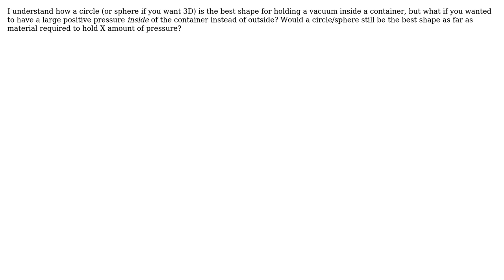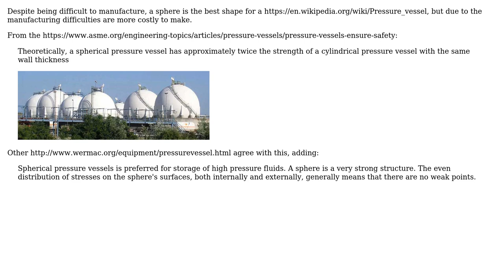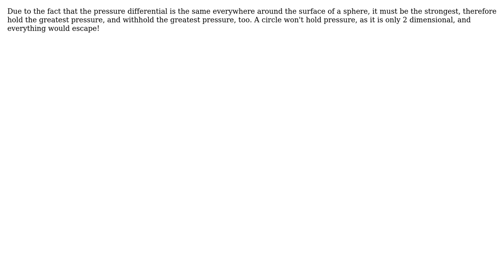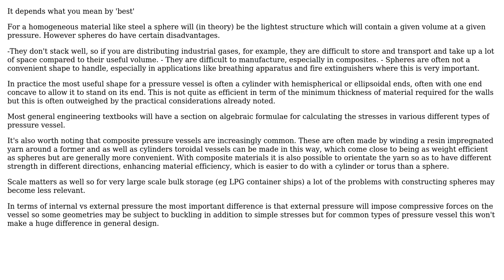Engineering: Is a circle the strongest 2D shape for containing internal pressure? (4 Solutions!!)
Engineering: Is a circle the strongest 2D shape for containing internal pressure?

With thanks & praise to God, and with thanks to the many people who have made this project possible! | Content (except music & images) licensed under CC BY-SA | Music | Images & others | With thanks to user user2813274 user tim user SparseSolverCodes user Mahendra Gunawardena user Fred user Chris Johns user Air and the Stack Exchange Network Trademarks are property of their respective owners. You are responsible for your own actions.